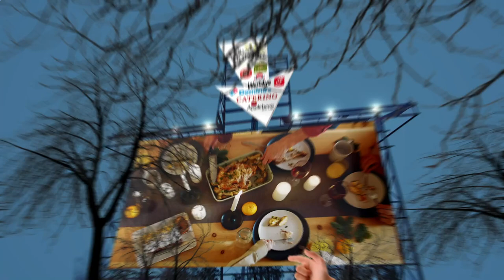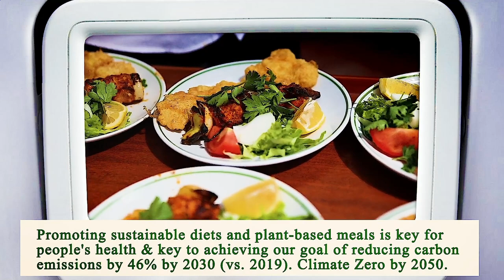Nearest Restaurant to Me - Nearest Restaurants to Me - Phoenix 85027, Maricopa County, AZ, US